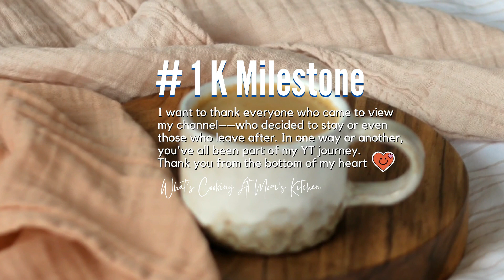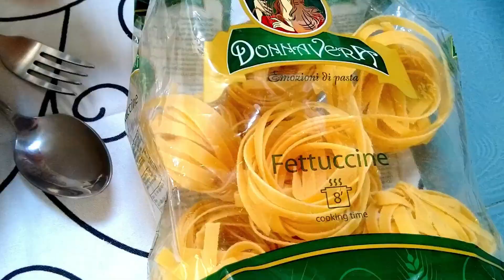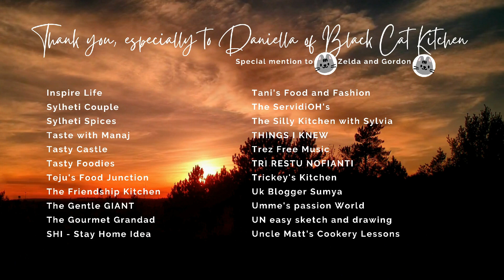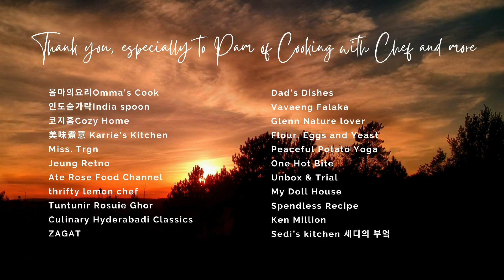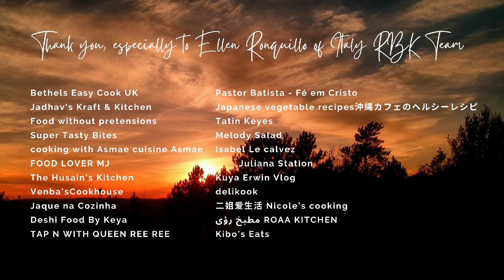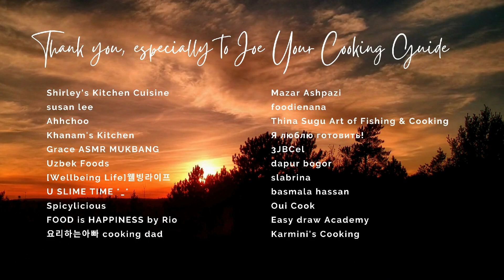BOEUF DAUBE PROVENÇAL | Classic Beef Stew | 1K Milestone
Boeuf Daube Provençal is a classic beef stew braised in wine, vegetables, garlic, and herbes de Provence which is composed of marjoram, rosemary, thyme, and oregano. It is traditionally cooked in a daubière, a braising pan which is a terracotta pot that resembles a pitcher with a concave lid. But mine, I cooked it in my (as you can see in the video) beautiful clay pot :D   I could have added the other component of herbes de Provence which I have in my spice rack but I decided to use only one: thyme. Be surprised with the magical freshness for I also added some orange peels and zest! I used apple cider vinegar as a replacement for wine. And slowly simmered it in brown stock. I hope you’ll enjoy this delectable beef stew which I prepared to celebrate my 1K milestone in this journey. Have a great and safe week, everyone!

Ingredients
300 grams beef (thinly sliced)

For the marinade:
1 medium onion (finely chopped)
50 grams bacon
2 cloves garlic (crushed)
¼ tsp thyme (dried; divide into two 1/8 parts)
½ cup apple cider vinegar
2 tbsp olive oil

To cook the beef:
half an onion (finely chopped)
1 clove garlic (crushed; I used 3 cloves here)
1 carrot (chopped)
a bay leaf
1 cup brown stock
6 pcs olives
3 pcs tomatoes (seeded and diced)
1 orange (for peel and zest)
all of the marinade juice

Serve with fettuccini pasta